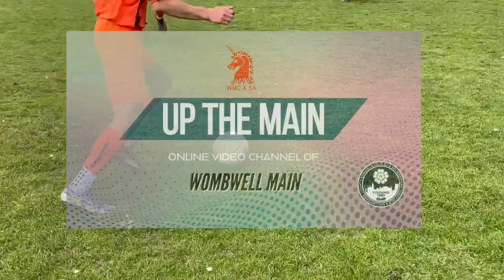RACE FOR THE TITLE! - South Kirkby Colliery vs Wombwell Main Football Club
Wombwell Main continue their push for the EV2 Sheffield & Hallamshire County Senior League Premier Division title with a trip to South Kirkby Colliery in Wakefield.

Welcome to the official home of Wombwell Main Football Club on YouTube! Wombwell Main are a sports and social club based in Barnsley in the United Kingdom. Our history goes back to the 1800s. The Football section are proud members of the EV2 Sheffield & Hallamshire County Senior League.

Video produced by James Grayson